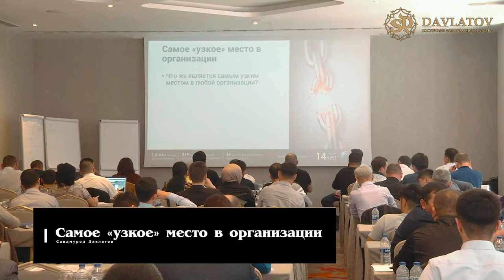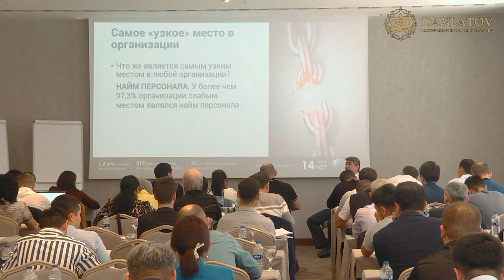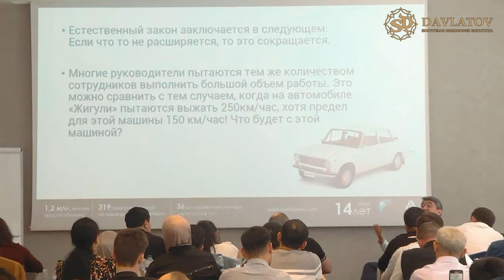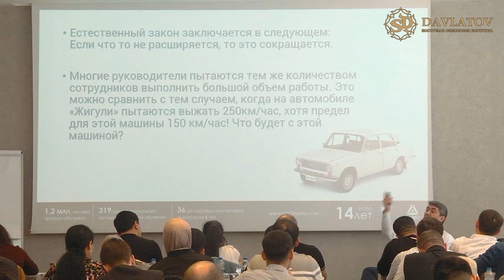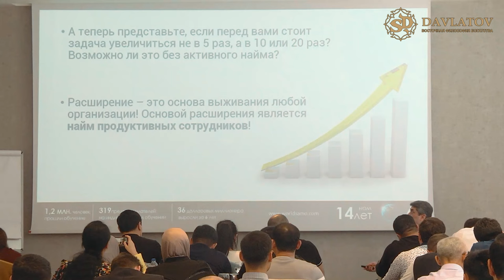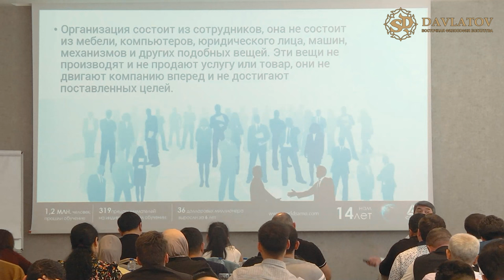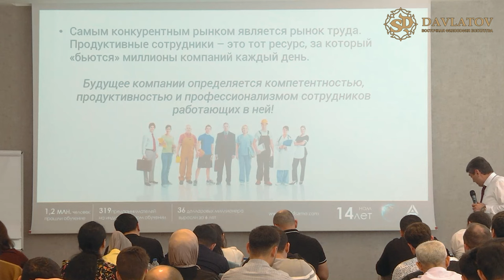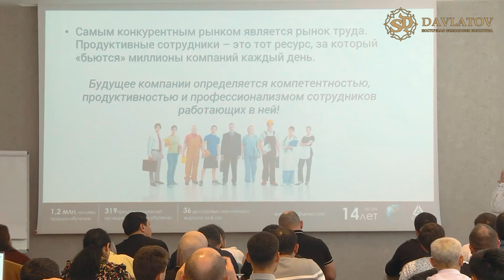Cамое «узкое» место в организации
Какое же самое «узкое» место в вашей компании? Узнаете в этом выпуске!